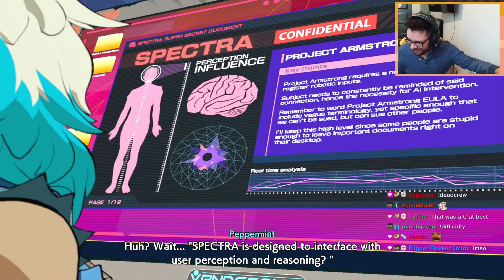HI-FI RUSH #2 - Rekka Boss Fight and Story Progression